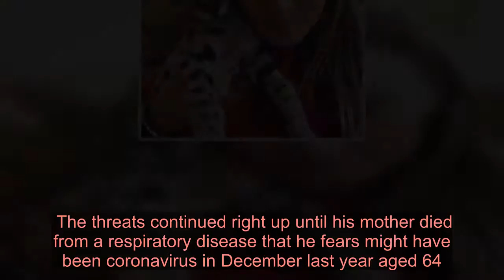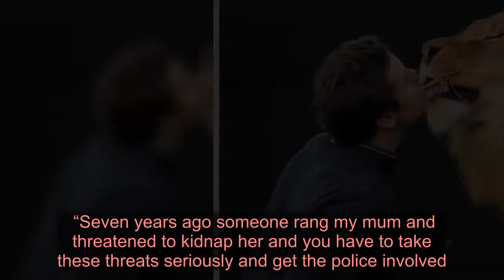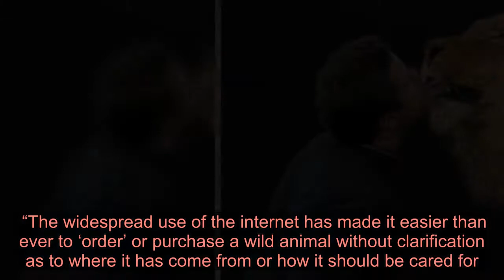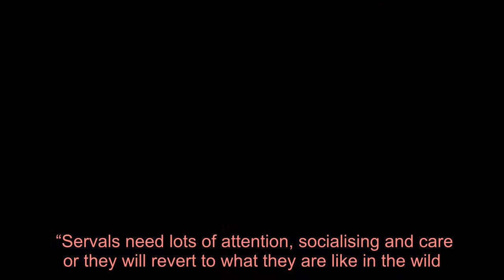Meet Britain's Tiger King who kisses lions and faces 'kidnap & death threats'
THOMAS Chipperfield spends his days tending to a menagerie of wild animals including a tiger and two lions he is so close to he can kiss one on the mouth.  His unusual life in the English countryside is being documented by a film crew recording his battles with the Government and animal rights protesters - a barmy tale that will sound eerily familiar to many.   Thomas, 30, is being touted as Britain’s version of Joe Exotic, the controversial star of the Netflix Tiger King series about roadside zoos in the States.  But while the cowboy hat wearing American, 57, is famous for having multiple husbands and arranging an attempted hit on his animal rights campaigning nemesis Carole Baskin, his English counterpart insists he is very different.  “I’m not the same as Joe Exotic,” Thomas tells Sun Online. “I’m indifferent to cowboy outfits and while I’m not going to make a judgement on polygamy, it’s not my cup of tea.  "But the unusual nature of my life will make for interesting viewing.  "I’ve had my own issues with animal rights protesters including death threats, attacks on my car and people threatening to kidnap my mother. It’s just the way these people operate.”   'Britain's last lion tamer' keeps 35 exotic pets  Tiger King has kept us glued to our television sets during lockdown as we marvel at the self-proclaimed “gay, gun-carrying red neck” Joe Exotic and his Oklahoma zoo.  While his tiger breeding scene might seem a million miles away from our shores, there are scores of big cat owners right here in the UK.    A Freedom of Information request by the Born Free charity shows that 4,800 wild animal licences have been handed out by local authorities in Britain - and the success of Tiger King is likely to encourage even more applications.  Thomas lives with his girlfriend Celine Timmerman, 29, in rural Staffordshire and holds a licence that allows him to keep 35 unusual pets including foxes and snakes.  He comes from a long line of animal trainers and performed in a travelling circus until 2018 when the Department for Environment, Food and Rural Affairs (Defra) refused to renew his licence, sparking a high profile court battle that he lost.  Given that he was one of only a few big cat trainers working in a UK circus, he was dubbed ‘Britain’s Last Lion Tamer’ ahead of a nationwide ban on the acts this year. 'I can kiss and cuddle my lion'  Today his male tiger Altai, aged nine, and two male African lions called Tsavo and Assegai, both 10, live in a 3000 sq ft enclosure beside his house where he feeds them discarded meat from the local abattoir.  “I have to work harder to keep them stimulated and provide extra enrichment now they are not performing in the circus," he says.   “